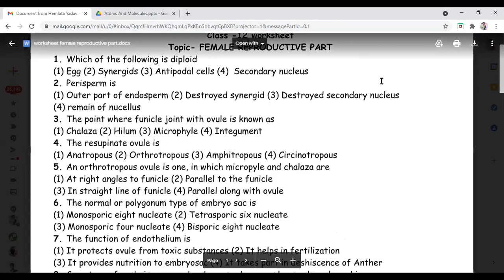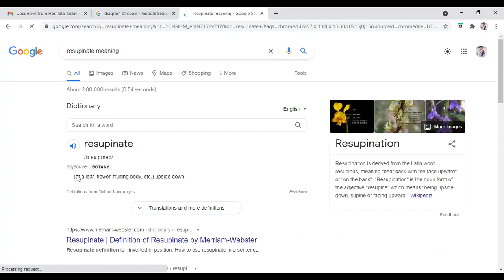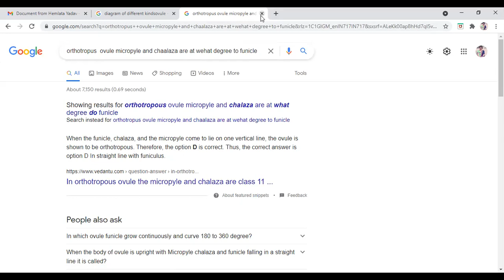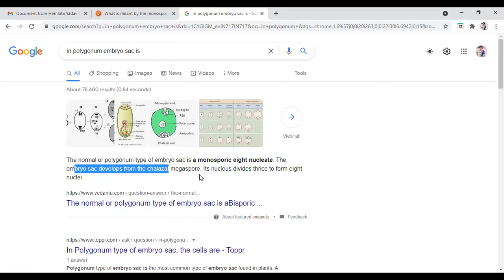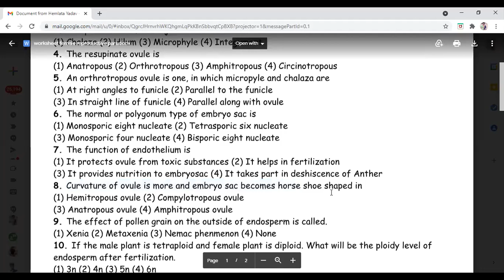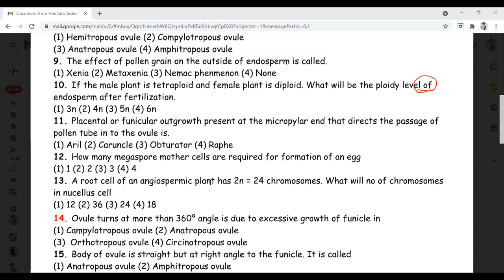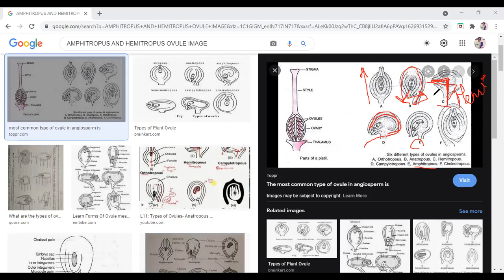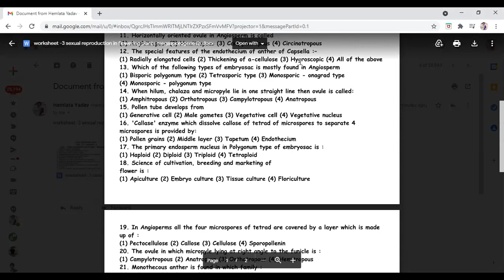CLASS 12 BIOLOGY CH-2 SEXUAL REPRODUCTION IN FLOWERING PLANTS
MCQ DISCUSSION AND CLEARING OF DOUBTS THROUGH DAIGRAMS